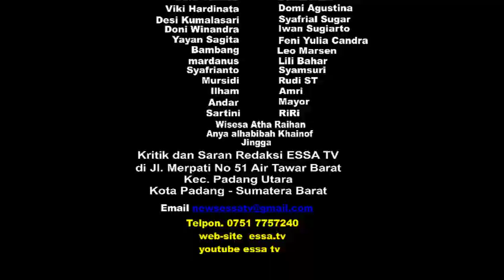ESSA TV.....GRETTING HUT MENTAWAI KE 24 DARI Hendrikus Nopianto Saleleubaja, S H ,M H ,C Med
Hendrikus Nopianto Saleleubaja, S H ,M H ,C Med HUT MENTAWAI KE 24
Mengucapakan Selamat dan Sukses HUT mentawai Ke 24 Tahun